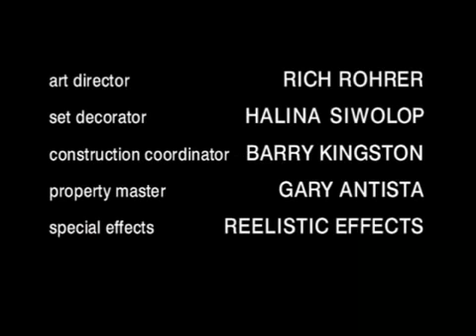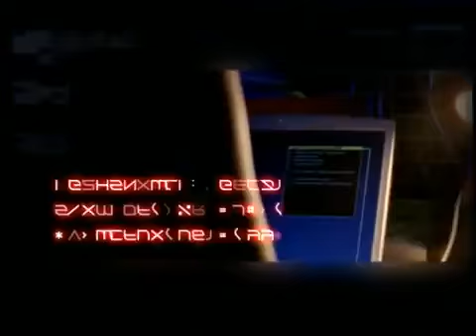She Spies - Season 1 Episode 10 - Perilyzed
A poisonous stuffed frog paralyses the spies, sending them into a harrowing state of continual flashbacks where they reminisce about how they met. Starring: